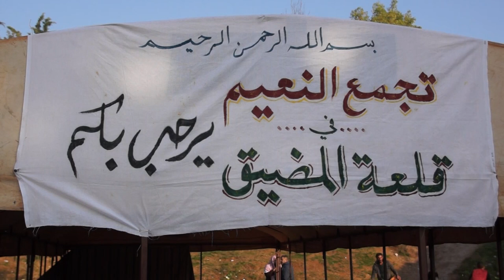مجلس جديد لتوحيد القبائل في ريف حماة